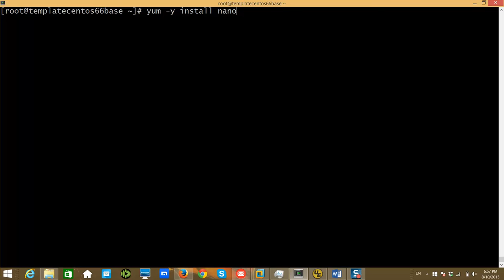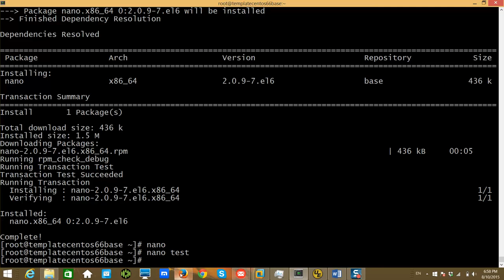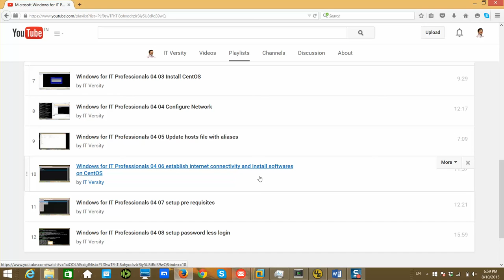VMWare - 06 install nano editor on CentOS VM